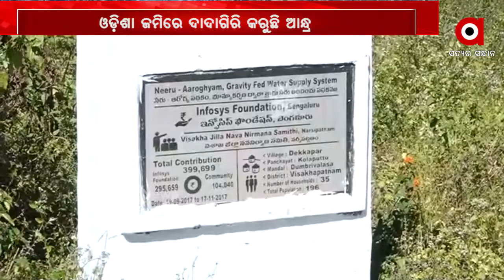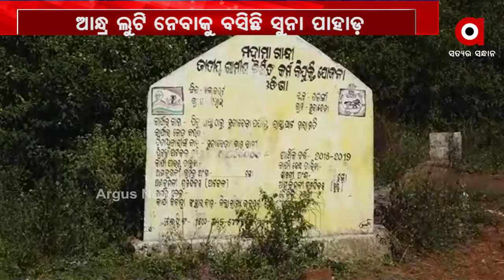ଘନଉଛି ଓଡ଼ିଶା-ଆନ୍ଧ୍ର ସୀମା ବିବାଦ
ଘନଉଛି ଓଡ଼ିଶା-ଆନ୍ଧ୍ର ସୀମା ବିବାଦ । ଓଡ଼ିଶା ସୀମାରେ ଦାଦାଗିରି କରୁଛି ଆନ୍ଧ୍ର ।  ପୂର୍ବରୁ ଫଳକ ଭାଙ୍ଗିବା ଏବଂ ରାସ୍ତା ଅବରୋଧ କରି ବଳ କଷାକଷି ଚାଲିଥିବା ବେଳେ ଏବେ ରାସ୍ତାକୁ ଓହ୍ଲାଇଛନ୍ତି ସୀମାନ୍ତ ଆନ୍ଧ୍ରର ଗ୍ରାମବାସୀ...